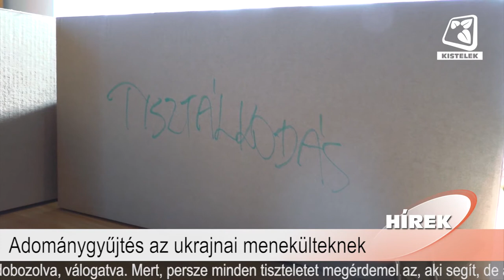Híradó 2022.03.25.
Benne:
- Diákolimpián vett részt a Hétkerék Egyesület
- Adománygyűjtés az ukrajnai menekülteknek
- Újra Kisteleken járt a Körúti Színház